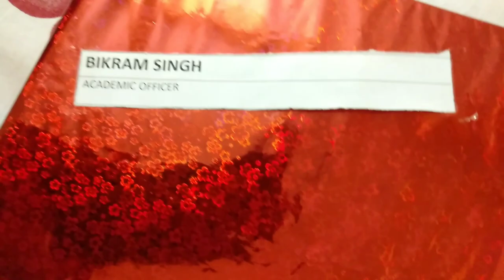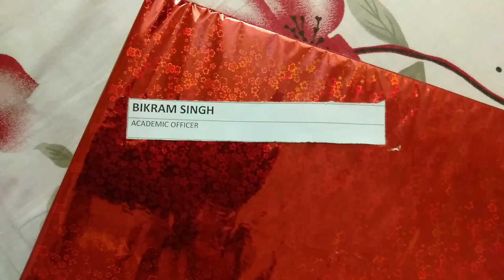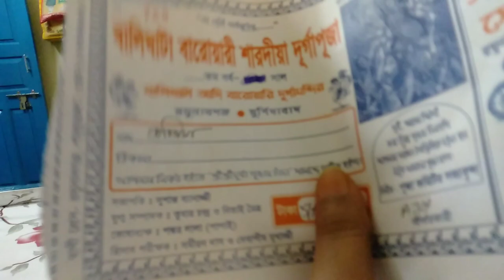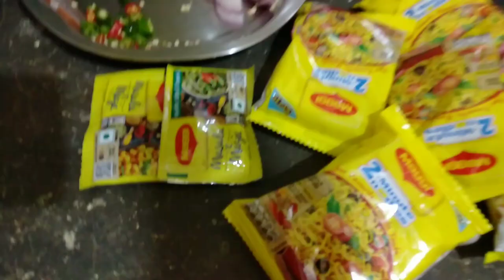Aaj Mera mood bahut jyada hi khrab ho gya😭 | dudu ko mila surprise gift 🎁🔥 | products review 💯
Aaj Mera mood bahut jyada hi khrab ho gya😭 | dudu ko mila surprise gift 🎁🔥 | products review 💯 @Puja_Vlogs30